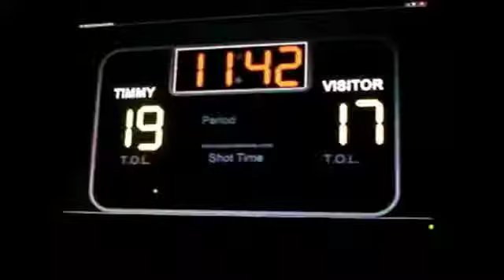The new quoit pit experience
This video wasn't edited, # 4 rang true and the audio is out of my speakers above the scoreboard and is how it sounds in my backyard when this magical game is played.